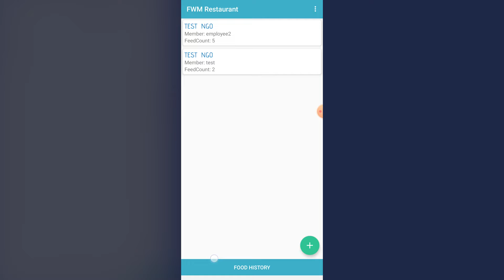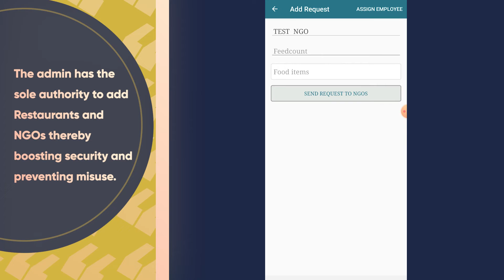Waste Food Management & Donation For NGO & Restaurants | Android App Project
This android-based Food Waste Management system can assist in collecting the leftover food from hotels & restaurants to distribute among those in need. NGOs that are helping poor communities to battle against starvation & malnutrition can raise a request for food supply from restaurants through this application.